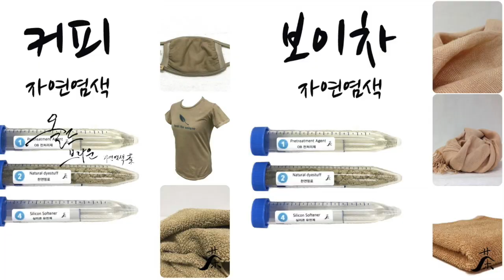Easy & safe natural dyeing by OLDBROWN DIY KIT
- World first, the most Ecological fade out effect Indigo color method!
- over 70~90% water, enarge save effect.
- just 30min, you can dye your cloth with this eco-indigo kit.
- from kids to experts, everyone can do it, more easily, more ecologically  than any other indigo dyeing methods.

-  ETSY shop

- Oldbrown's natural dyeing kit, you can find out more than what you want ...